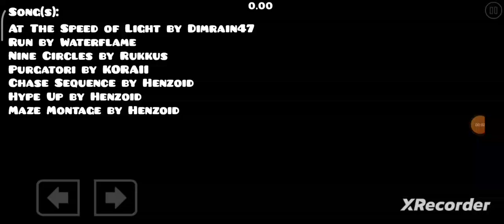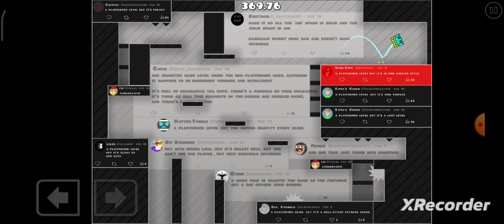{My 24th Medium Demon} "a platformer level" by Flocab [Platformer] [2 Coins] | Geometry Dash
"Well, that's a pretty odd platformer level."

|} INFORMATION {|
Level: a platformer level
Creator: Flocab
Moon Rating: 10* (Medium Demon) {Featured}
Enjoyment: 10/10
Attempts: 460

|} SONG(S) {|
At the Speed of Light by Dimrain47